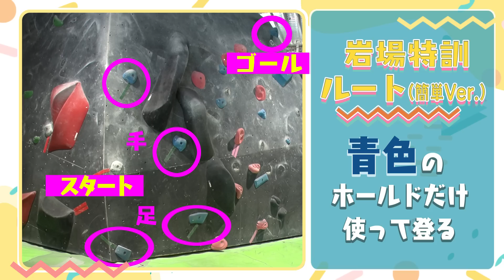【驚異の身体能力】王林がクリア連発！話題の美人先生も絶賛！”絶対に落ちない壁登り”とは？【ボルダリング】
🧗‍♀️これまでの動画はコチラ🧗‍♀️
①【王林、壁を登る】ガチで芸能界のクライミング女王を目指す新企画始動！

②【王林、絶叫】難関壁に挑戦で恐怖のあまり叫んじゃう！攻略の鍵「オブザベーション」とは？

③【王林 VS 極薄】薄さ５センチのホールドに挑戦！「指が逆に折れちゃいそう…」壁攻略テクニックを学ぼう！

④【王林、歓喜】反り返る壁に挑む！「ダメだ」「泣きそう…」難しい課題に何度もトライ！そして最後に喜びが爆発！！

🧗‍♀️おしながき🧗‍♀️
0:00 オープニング～王林の夢は青森の岩場を登ること～
1:20 岩場をイメージした斜めの壁を楽々クリア！
2:10 難しい岩場特訓…美和ちゃん先生にオブザベーションしてもらおう！
4:46 一度は失敗も…なんと２回目の挑戦でクリアしちゃった！すごいぞ王林ちゃん！

りんご娘・王林が芸能界No.１クライマー女王を目指す企画が動はじで始動！
１７歳でボルダリングの日本代表に選出され、「美人すぎる女子高生クライマー」としてCMでも話題になった大場美和さんを講師に迎え、オリンピックでも話題のスポーツクライミングにガチで挑戦します！

抜群のセンスに美和ちゃん先生も驚愕…！
芸能界No.1クライマーへの道のりを追いかけます！

 @RINGOMUSUME/りんご娘

‹ロケ協力›
B-PUMP TOKYO 秋葉原